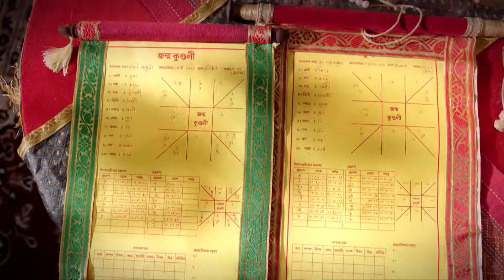Shyama | New Serial | 11th September @ 9PM | Tomorrow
"অধর্মের বিনাশ দেবী শক্তির প্রকাশ "।
নতুন ধারাবাহিক 'শ্যামা', 11 সেপ্টেম্বর থেকে প্রতিদিন রাত 9:00 PM -এ।
শুধুমাত্র Sun Bangla -য়।